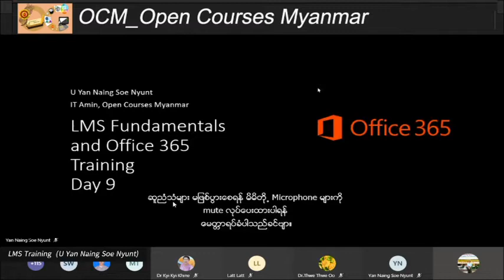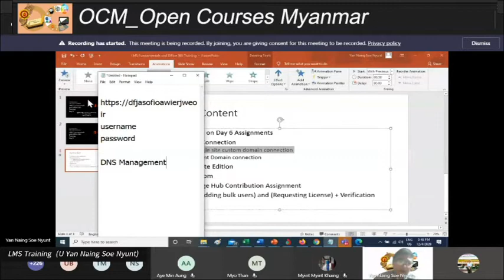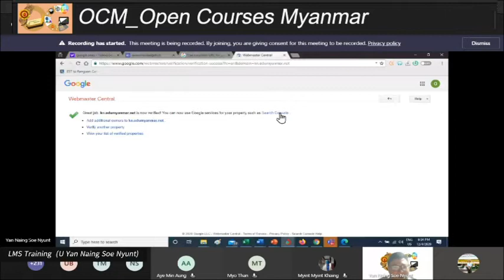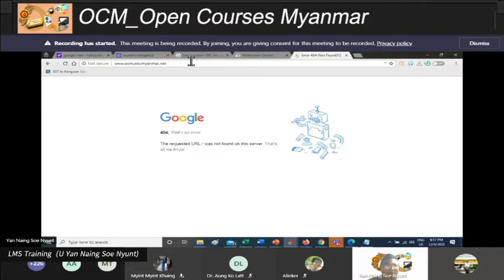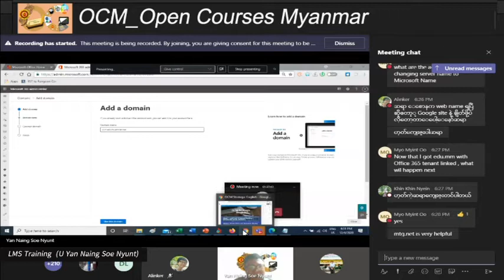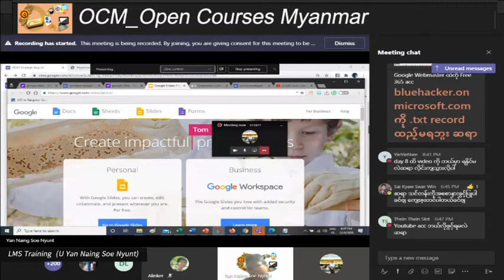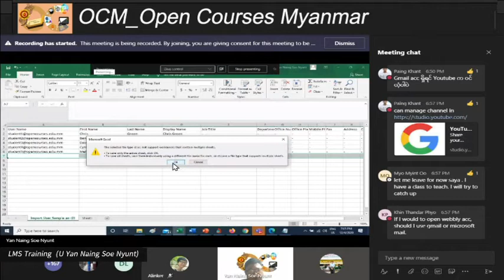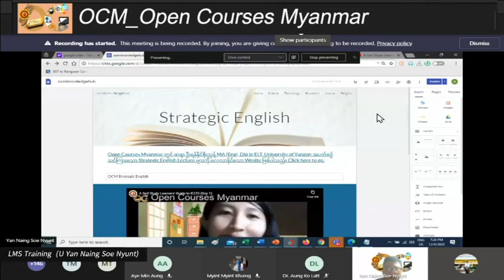4 12 2020 LMS Training U Yan Naing Soe Nyunt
LMS Training  _ Open Courses Myanmar

Fri,  Sat and Sun @5:00 PM

Sayar U Yan Naing Soe Nyunt,

MA (Eng), Dip in English Language Teaching,

Assistant Lecturer, University of Yangon Myanmar